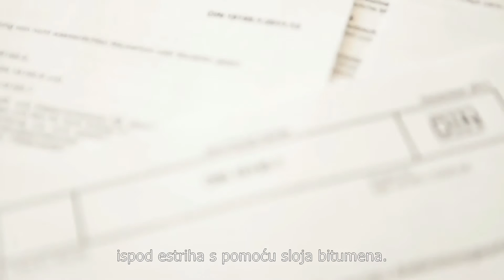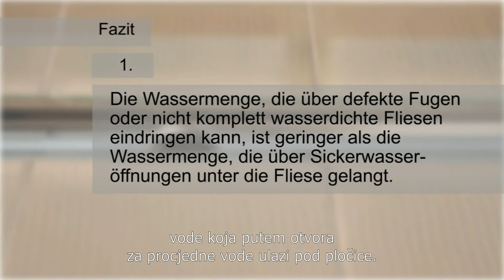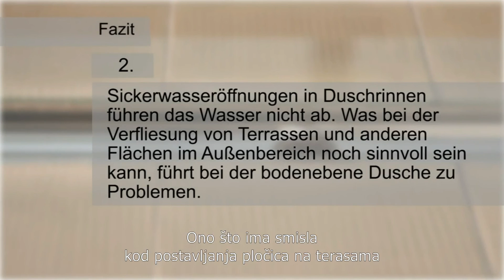TECEdrainline – sekundarna odvodnja kod tuš kanalica